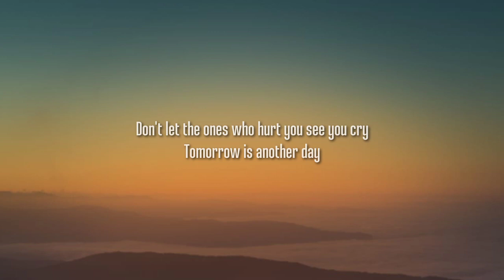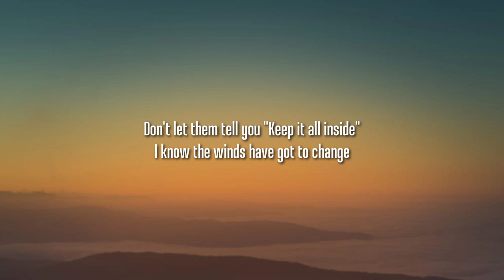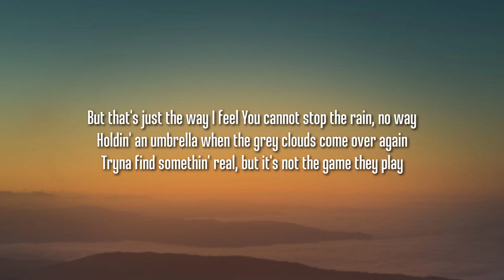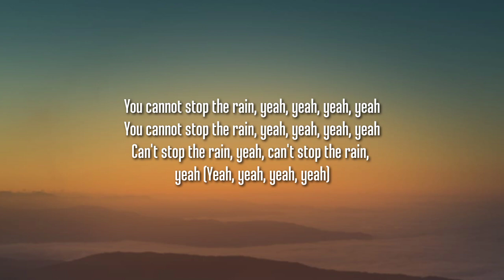Ed Sheeran - Stop The Rain (Lyrics)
Lyrics:

[Verse 1]
Another human cloud to bring you down when you blew the last away
And bring out a poisoned tongue or plastic crown, but for me, they look the same
Sometimes, it can get all too much for me
And that's why the photograph gets burned, throw the match in gasoline, a-ayy

[Pre-Chorus]
Don't let the ones who hurt you see you cry

[Chorus]
You cannot stop the rain, no way
Holdin' an umbrella when the grey clouds come over again
Tryna find somethin' real, but it's not the game they play
Pretending that the weather is in your mind, you got no one to blame
But that's just the way I feel

[Post-Chorus]
You cannot stop the rain, yeah, yeah, yeah, yeah

[Verse 2]
Another "I, me, mine" to blur the lines between love and then heartbreak
Oh, it's a lonely life thinkin' you're right and always shiftin' blame
And every time it's getting more and more ugly

[Pre-Chorus]
Don't let them tell you "Keep it all inside"
I know the winds have got to change

[Bridge]
And it seems like time can be so much more than a wake-up call
And live real life
Every day is a chance that we can start over, read my mind
There'll be ups and downs, but it won't change a thing between you and I
There's one thing I can't change

[Post-Chorus]
Can't stop the rain, yeah, can't stop the rain, yeah (Yeah, yeah, yeah, yeah)
Can't stop the rain, can't stop the rain (Yeah, yeah, yeah, yeah)
Can't stop the rain (Yeah, yeah, yeah, yeah)
You know you can't stop the rain, yeah, yeah, yeah, yeah